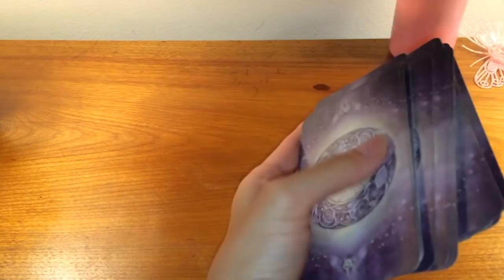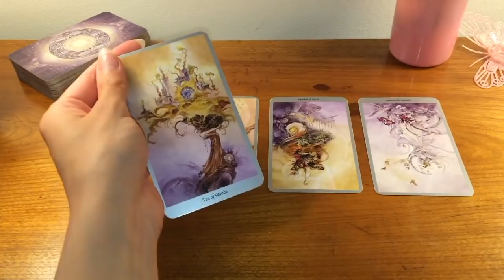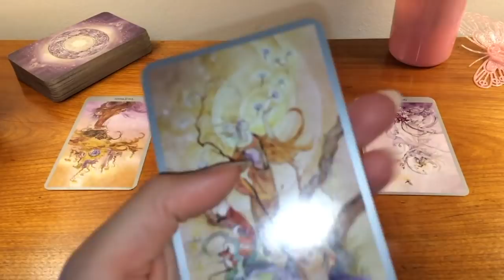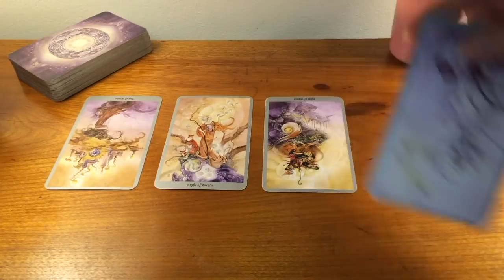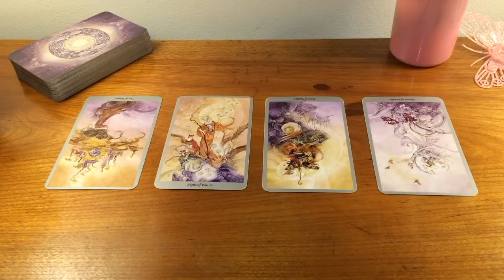LIBRA - THE BEST CASE SCENARIO 😍✨ 28th - 3rd January 2021 Weekly Tarot